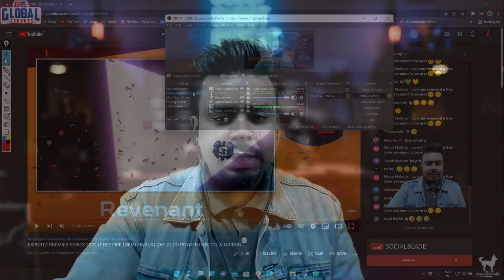TG VS RNT Kalahari Aur Ridges Ki Fight